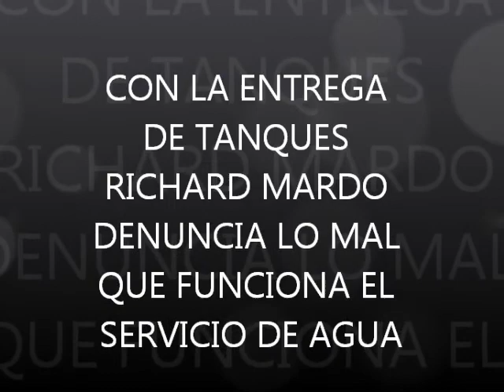LA LABOR SOCIAL DE RICHARD MARDO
EN LAS ANIMAS DE PALO NEGRO